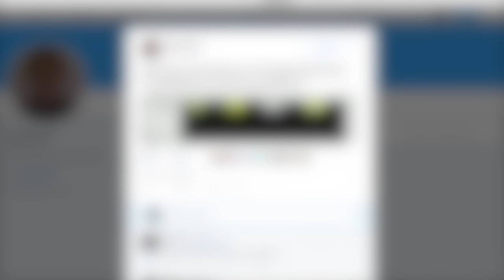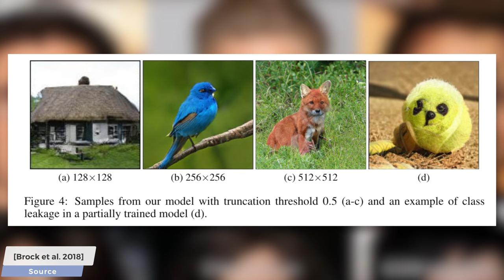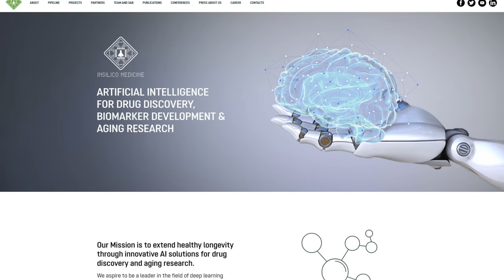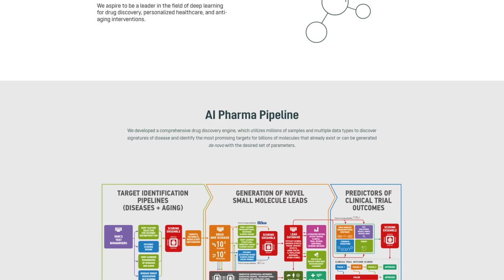BigGANs: AI-Based High-Fidelity Image Synthesis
This episode was supported by insilico.com. "Anything outside life extension is a complete waste of time". See their papers: